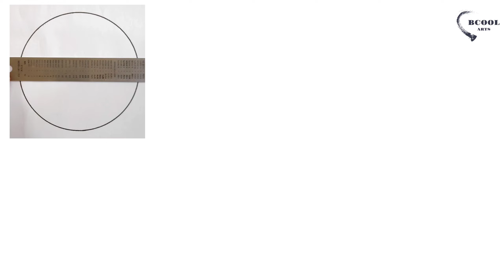How To Draw A Beautiful Scenery || Simple Circle Drawings || Bcool Arts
Don't forgot to press bell icon.

Circle art
Moonlight drawing
Moonlight drawing easy
kids drawing
scenery drawing
pencil drawing
drawing
girl drawing
pencil drawings
sketch drawing
easy pencil drawings
drawing sketch
drawing tutorial
easy drawing
face drawing
pencil sketch
pencil sketching
drawing academy
scenery drawing
pencil circle
pencil drawings
pencil art
pencil drawing
corona drawing
barbie drawing